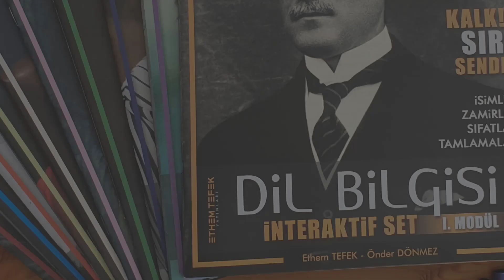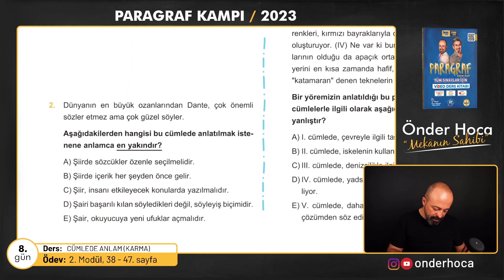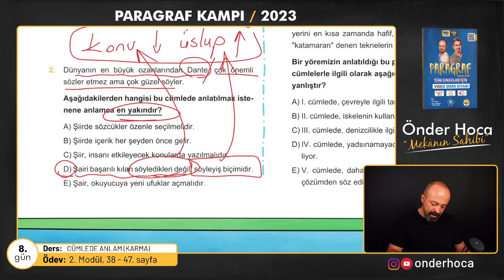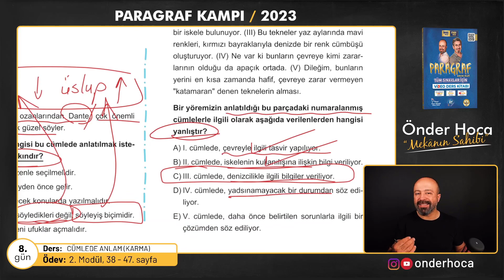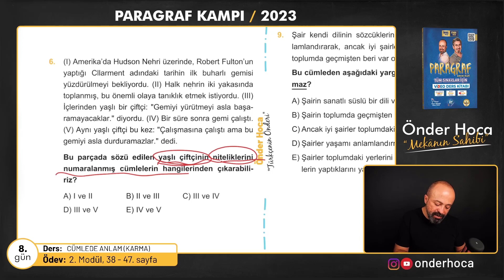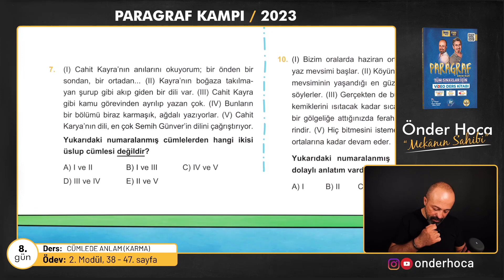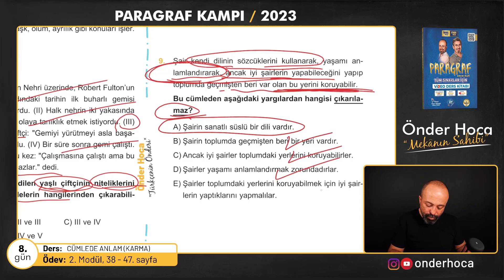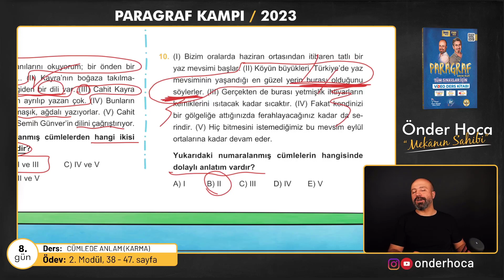46) CÜMLEDE ANLAM / KARMA TEST - 3 / SORU ÇÖZÜMÜ / PARAGRAF KAMPI / Önder Hoca